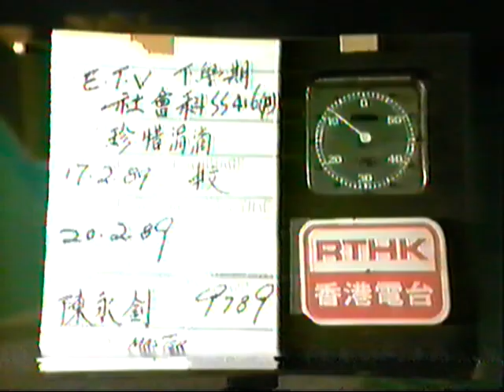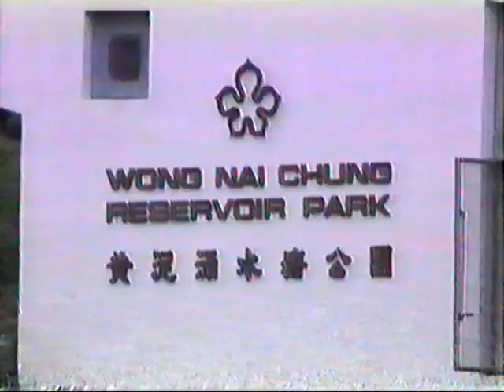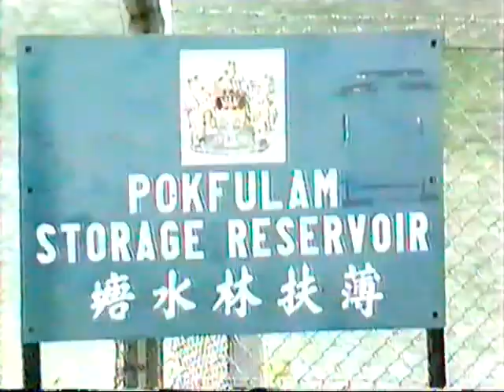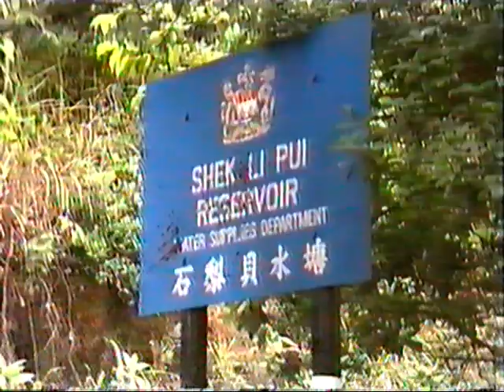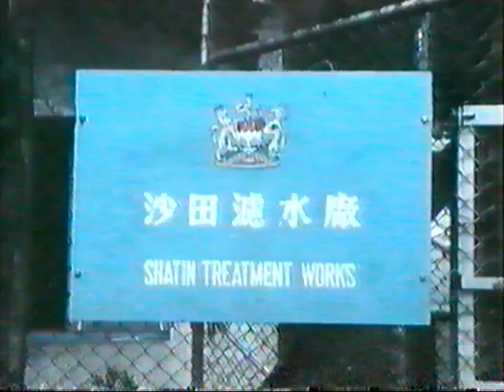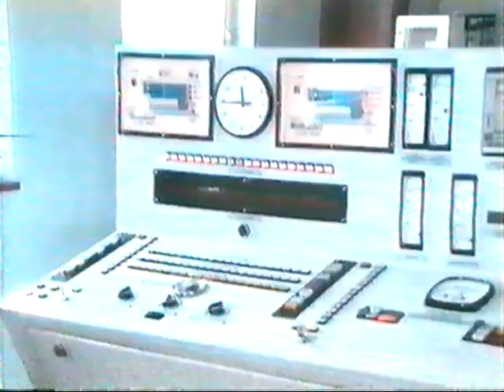四年級社會科 ETV 節目1 珍惜涓滴